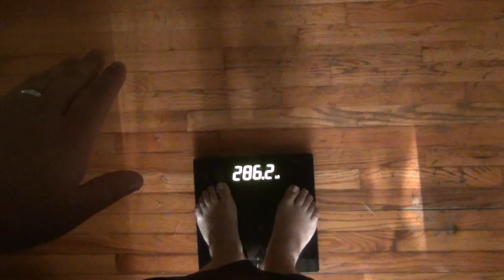Fatman Diaries : Weigh In Time (June 2017) Not What I Expected...